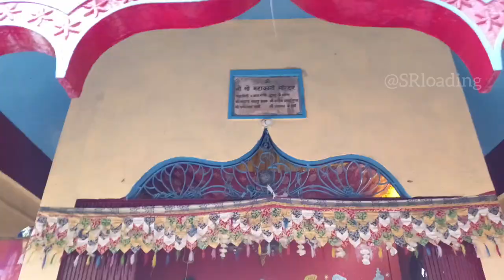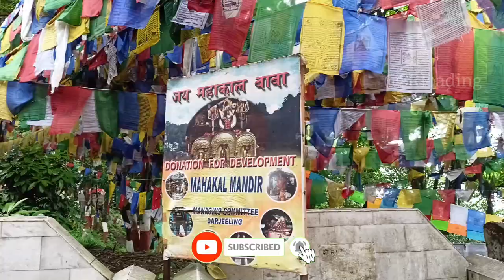The Mahakal Temple of Darjeeling||Best tourist place of Darjeeling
Mahakal Temple stands as a historical edifice on the spot where a Buddhist Monastery named 'Dorje-Ling' once stood which was built by Lama Dorjey Rinzing in 1765. Prior to that it is believed that the spot was a sacred spot of the aboriginal Lepcha folks. Later a monastery was constructed on the spot and worshipped by both Lepchas and Bhutias.

It was after the invasion of the Gurkha Army around 1788 that the monastery was desecrated and destroyed by the invading troops and in course of time the sacred place overwhelmingly began to represent the Hindu symbolisms of the majority Nepali community. Legend has it that three Shiva-Lingas representing Brahma, Vishnu and Maheshwar (Shiva) manifested themselves at the site in 1782. The monastery itself was plundered and destroyed in 1815 during the Gorkha invasion after which it was shifted to Bhutia Busty about a mile away and was called the Bhutia Busty Monastery The Temple is a much revered and visited religious shrine of the area.[3][5]

Legend has it that the name Darjeeling was derived from the name of the monastery 'Dorje-Ling' itself.

subhadip_roy_insta